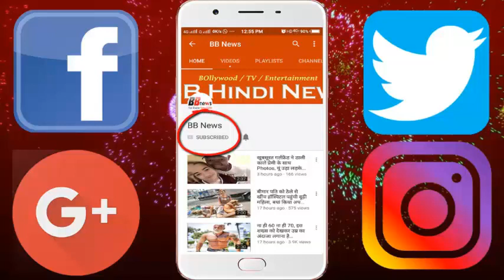अगर आपकी हथेली पर भी है ऐसा निशान तो कम उम्र में ही करोड़पति बनने से कोई नहीं रोक सकता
In today's world, every person wants to become wealthy. According to astrology, you must have heard that our destiny is written in the lines of our hands, due to which astrology tells the lines of our hands to tell about our fate. All of this know that if some of these lines are good then some are very harmful for a person's life. From these lines we can learn about the bad bad signs of our future. These lines are known as fate line, heart line life line, marriage line. Together with these lines, there are also many types of hands. In this way, according to our knowledge today, even big astrologers believe that if the sun mountain is located just above the finger finger of a person in the palm of a person, the incoming line is called Sun Line, in whose palm the star above this line That is, the star sign is that he is rich and famous as well as being rich. Apart from this, it is believed that if the middle finger is the place of Saturn above the finger. The line reaching this place is called fate line. Those who have traces of trident on the fate line in their palm are very fortunate. Luck helps him in becoming a millionaire, millionaire.

BB NEWS!!